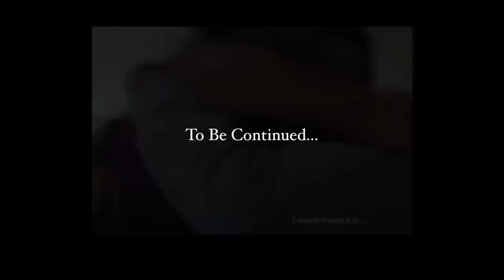Filipino Filmmaker - Joshua Ortiz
This is a mini-documentary made by Andres Llanas for his graduating project at UCF.